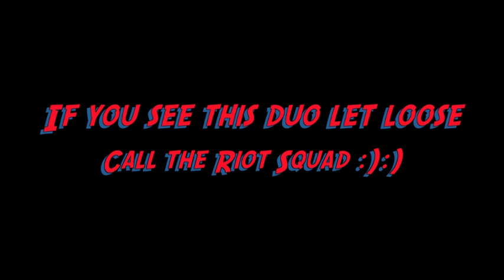Jinny n Sky Shoppin' .mov :):)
Mad duo shoppin' in Bulgarian supermarket, music I predict a Riot by Kaiser Chiefs